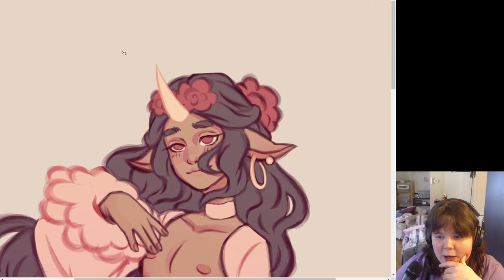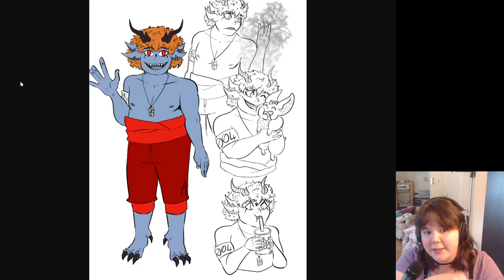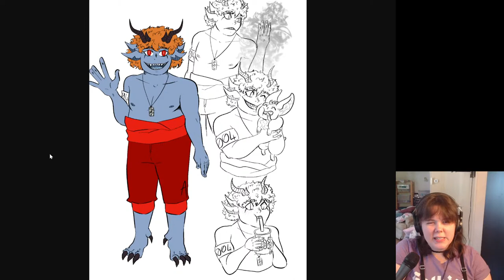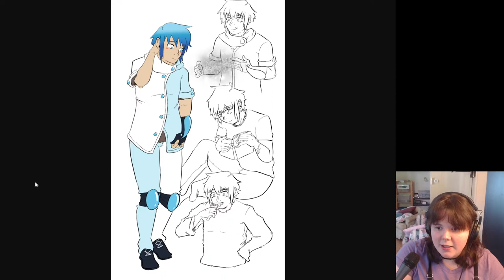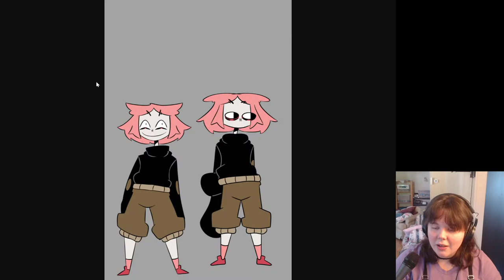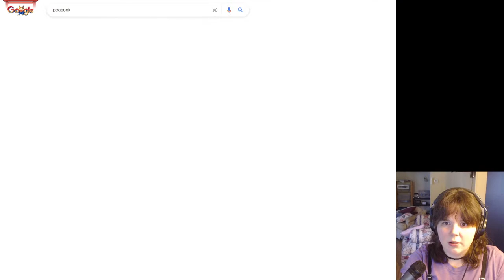Is your art stinky??? Let's find out.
Let's work on our comics together!!!

✿Streaming✿

Schedule EST

Monday: 6pm Twitch

✿Discord Server✿

✿ Support Us! ✿

✿ Social Media ✿